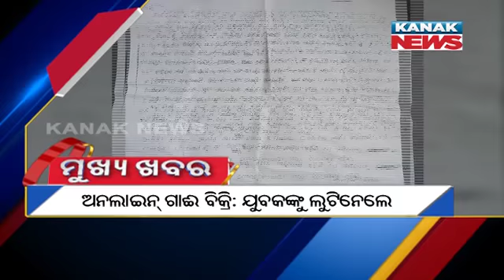9PM Headlines ||| 15th March 2021 ||| Kanak News Live